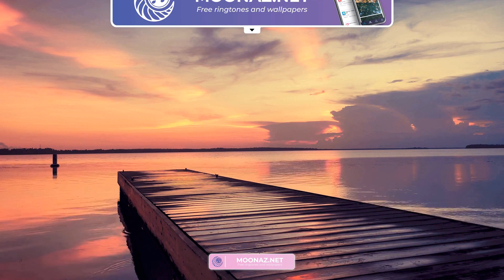BASS BOOSTED 2023 🔈 CAR MUSIC 2023 🔈 BEST OF EDM ELECTRO HOUSE MUSIC MIX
BASS BOOSTED
EDM BASS
2023
NEW
CAR
BASS
CAR BASS
CAR MUSIC
DROPS